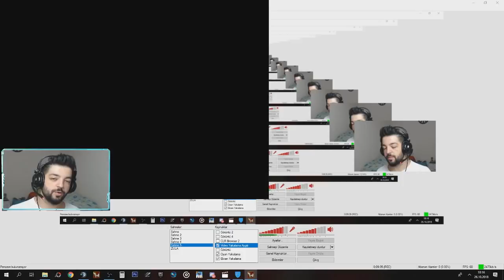YENİ AERAK HALLOWEEN !! LEGEND TARİH OLACAK